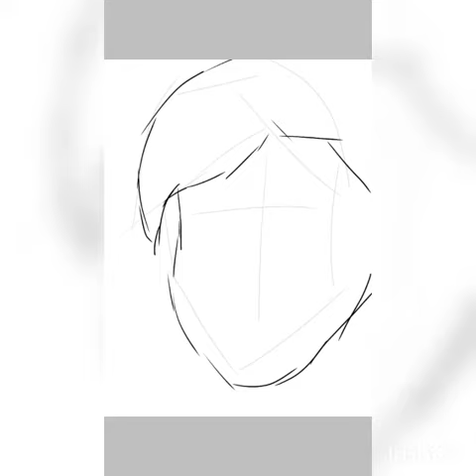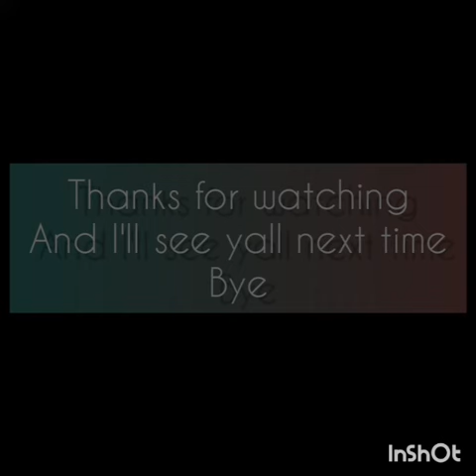Elf boy | Art Series Episode 3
Please leave comment on what you would like to see next.